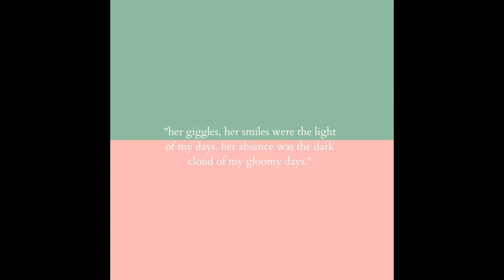(free) lofi type beat - "heartbreak"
she dances and she laughs. she was in her own world. I was looking at my world.